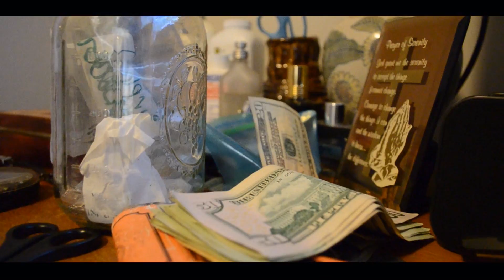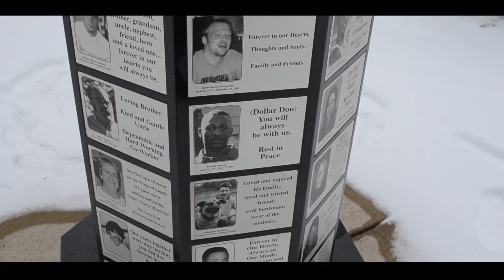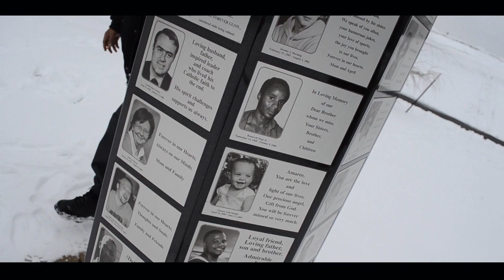Spoon Loc "Tell Me Somthin"/"Stevie Jay" Dir. & Edited by E-merge 2013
Second video from Spoon Loc's NEW mixtape 3422 Fairfax Ave. COMING SOON!!!
with this cinematic visual to the deep story of "Tell Me Somthin" Directed and Edited by E-merge
Common Target Productions 2013
Weigh It Up Records 2013
Bounce Back Ent. 2013
Follow Spoon Loc